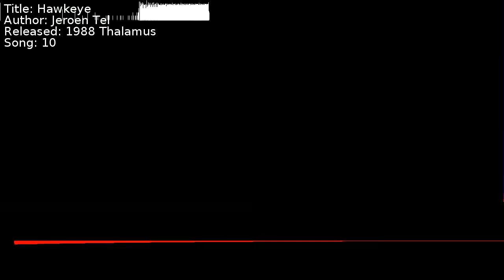Jeroen Tel - Hawkeye | Song 10 [C64] [SID]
Title: Hawkeye
Author: Jeroen Tel
Released: 1988 Thalamus
Song: 10